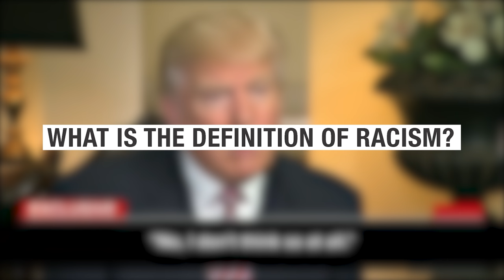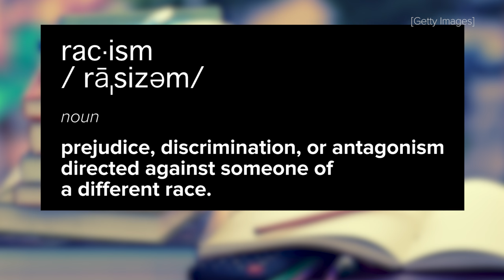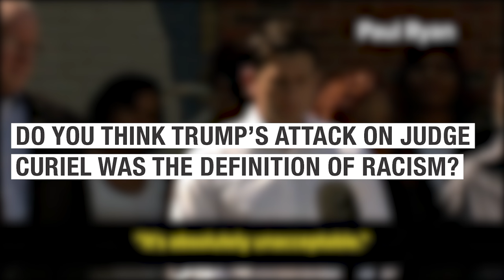Is Trump's Attack On Judge Curiel "The Definition Of Racism"?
Do you think Donald Trump's comment was racist?

MUSIC
CHROME CRUISIN 2
AUDIO NETWORK